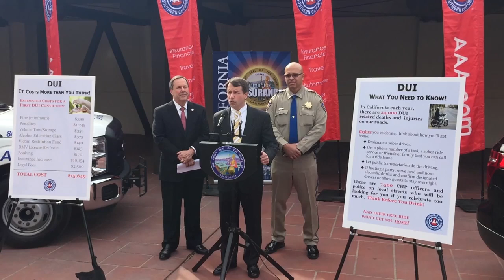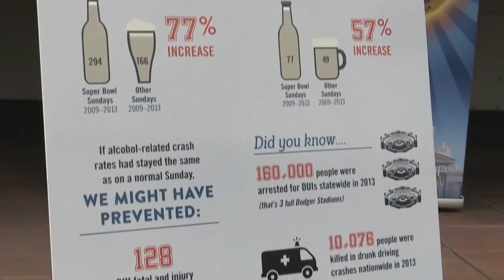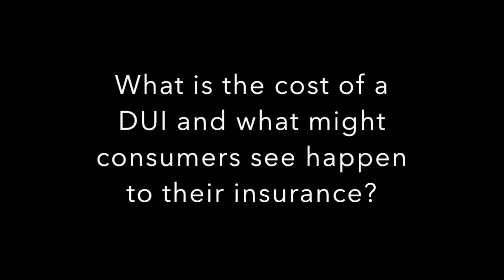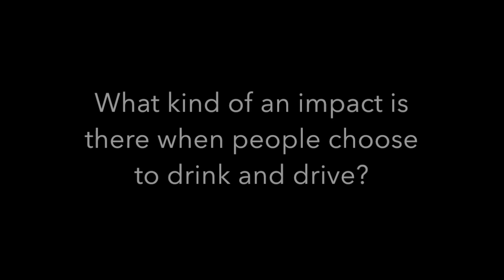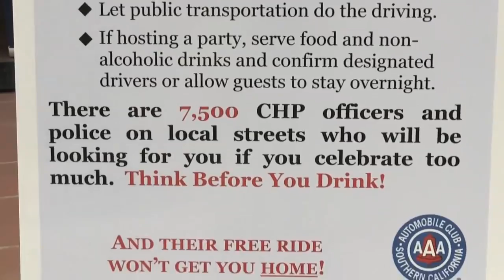Avoid the Blitz - Super Bowl Sunday DUI Prevention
California Insurance Commissioner Dave Jones speaks with CHP Assistant Chief Chris O'Quinn and Southern California Auto Club CEO Bob Bouttier to discuss the importance of being safe this Super Bowl Sunday.